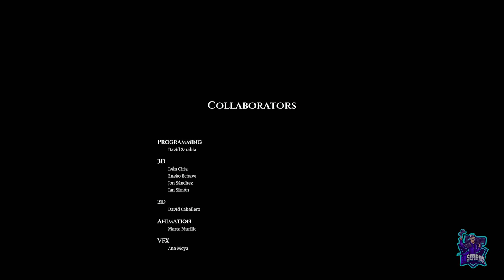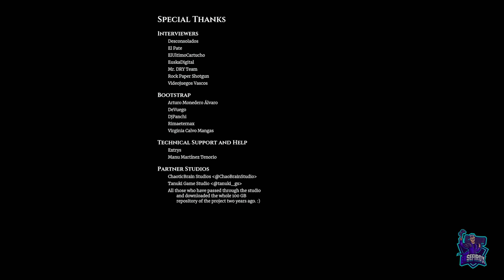THE SILENT SWAN // PLATINO FACIL de 2 horas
Platino fácil de 2 horas.
Walking simulator.
The Silent Swan